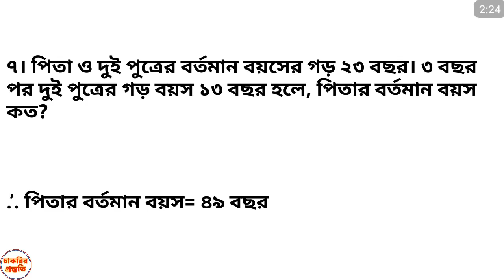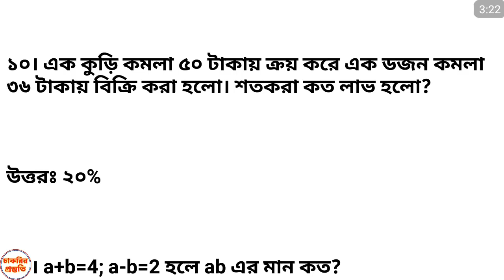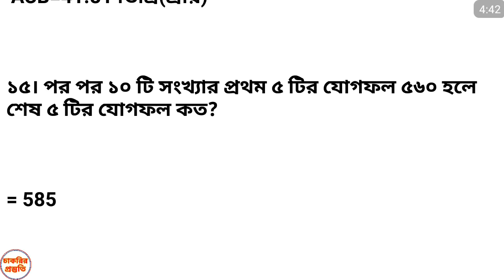প্রাইমারি গণিত সাজেশন।গণিত সাজেশন ২০১৯।primary math suggestion।প্রাইমারি শিক্ষক নিয়োগ পরীক্ষার গণিত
anamulsworld jobpreparation math gk পূর্বে প্রকাশিত গুরুত্বপূর্ণ ভিডিও সমুহ.

প্রাইমারি গণিত সাজেশন।গণিত সাজেশন ২০১৯।primary math suggestion।প্রাইমারি শিক্ষক নিয়োগ পরীক্ষার গণিত সাজেশন।

গণিত সাজেশন
গণিত সাজেশন ssc 2019
গণিত সাজেশন 2019
প্রাইমারি গণিত সাজেশন ৯০ কমন পাবেন। primary math suggestion
প্রাইমারি গণিত সাজেশন
প্রাইমারি শিক্ষক নিয়োগ পরীক্ষার গণিত সাজেশন
প্রাইমারি শিক্ষক নিয়োগ সাজেশন
প্রাইমারি শিক্ষক নিয়োগ পরীক্ষা ২০১৮ প্রশ্ন সমাধান
প্রাইমারি শিক্ষক নিয়োগ পরীক্ষা ২০১৯ প্রস্তুতি
প্রাইমারি পরীক্ষার প্রশ্ন